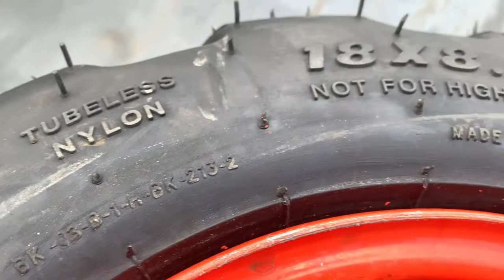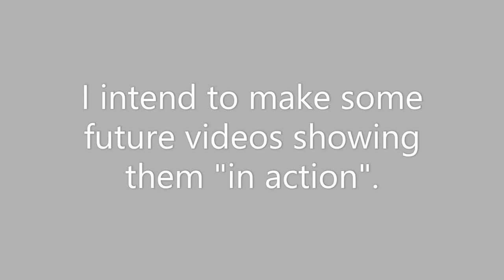Kubota BX25D-1 BKT Skid Power HD Tires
The original R4 tires lasted around 370 hours and five and a half years, on my Kubota BX 25D-1.  The R4's needed switched, from side to side, but the tread was otherwise okay.  The issue was the sidewalls, which both developed holes in them.  These new BKT Skid Power HD tires are built much heavier and came at a very low price, under $60, each.